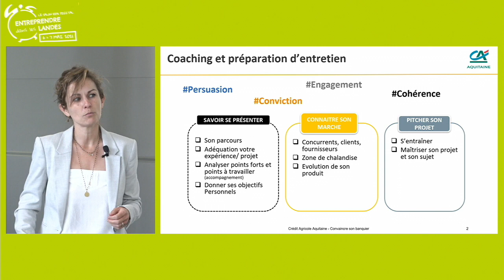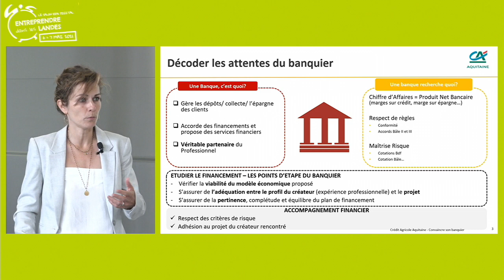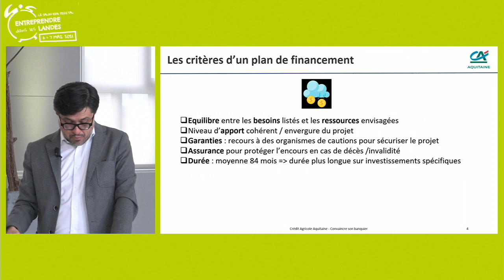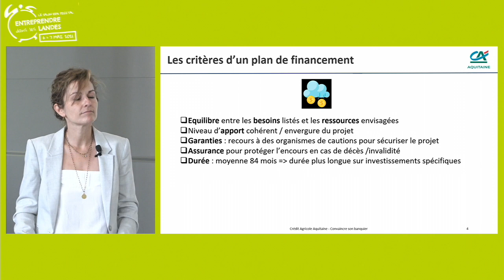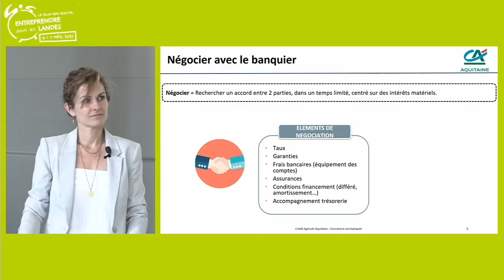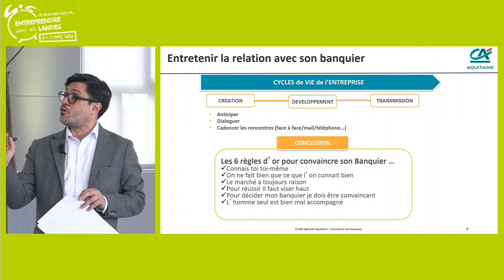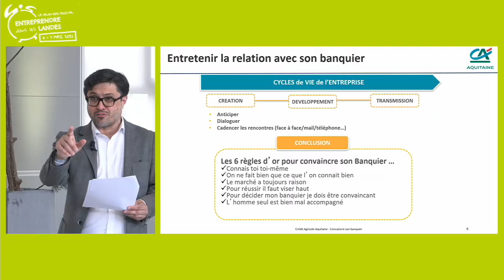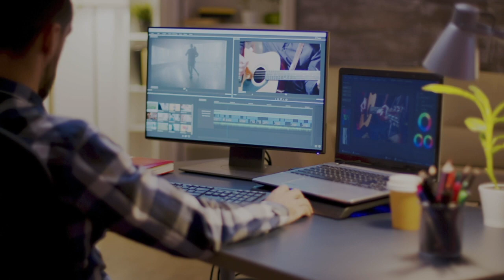Entreprendre dans les Landes - Convaincre son banquier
09H00 : « Convaincre son banquier »
Crédit Agricole Aquitaine